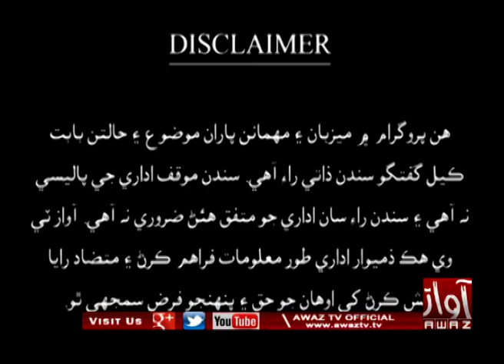He Ahey Sindh Mirpurkhas 17 10 2019 By Awaz Tv